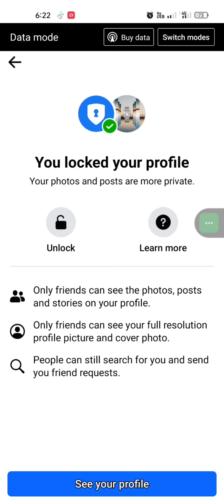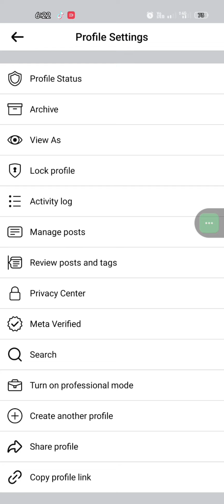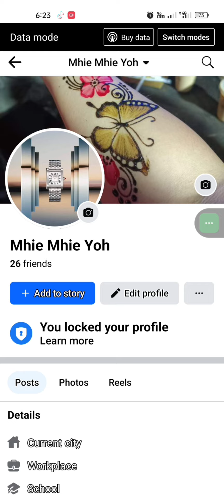GANITO GAWIN MO KUNG AYAW MO MAKITA KA NG MGA KAAWAY MO SA FB/HOW TO PRIVATE YOUR ACCOUNT IN FB2024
GANITO GAWIN MO  KUNG AYAW MO MAKITA KA NG MGA KAAWAY MO SA FB/HOW TO PRIVATE YOUR ACCOUNT IN FB 2024
PAANO mag private account easy

ANG VIDEO NA ITO AY RANDOM VIDEO KAHIT ANO LANG FAMILY BLOG DOG CATS COOK,TRAVEL,UNBOXING, TIPS ON YOUTUBE  PAMPASWERTE SA NEGOSYO AT IBA PA.

SANA PO SUPORTAHAN PO NINYO AKO SA AKING MUNTING CHANNEL GUMAWA PO AKO NG CHANNEL PARA MAKATULONG SA PAMILYA KUNG SAKALING PALARIN SA AWA NG DYOS LAHAT TAYO AANGAT SA BUHAY FOLLOW OUR DREAMS WALANG SUSUSKO LABAN LANG SA BUHAY PLEASE DONT FORGET TO SUBSCRIBE MY CHANNEL AND LIKE SHARE SALAMAT PO GOD BLESS US ALL..

ALL ITEMS SHOWN IN THIS VIDEO ARE NOT SPONSOR FOR EDUCATION PURPOSES ONLY

🧿 cellphone oppo A 94